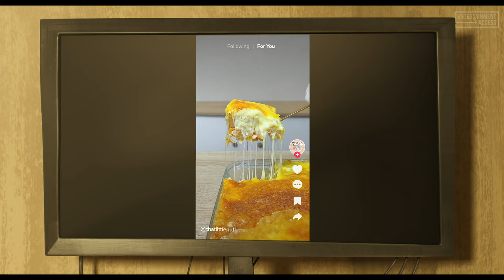THE GARFIELD MOVIE - Official Trailer 2 (2024)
Watch the official trailer for The Garfield Movie! In theaters May 24, 2024.

Garfield, the world-famous assembly-hating, lasagna-loving apartment cat, is about to embark on a wild adventure in the big wide world. After an unexpected reunion with his long-lost father - the shaggy alley cat Vic - Garfield and his canine friend Odie are forced to leave their perfect home and pampered lives behind and accompany Vic on a hilarious heist with a lot at stake.